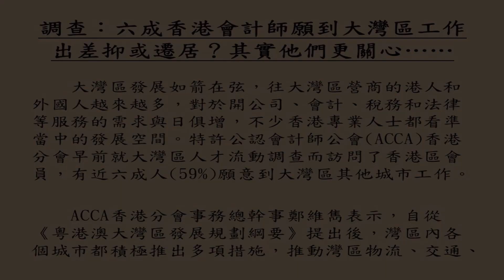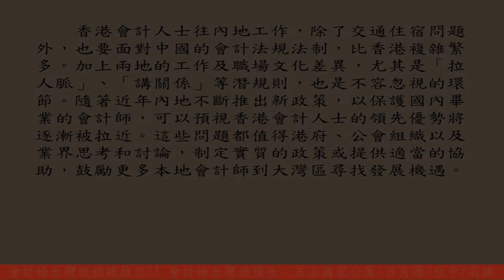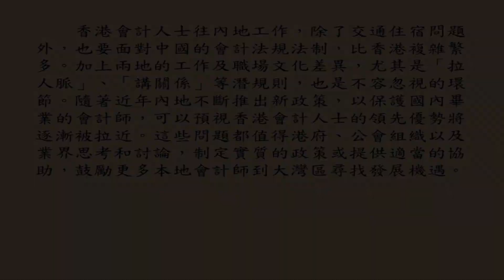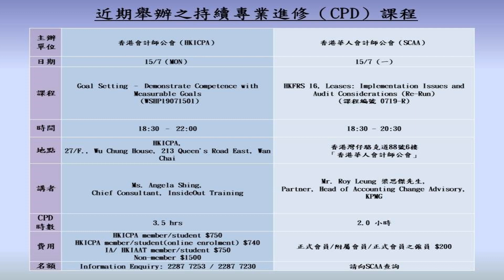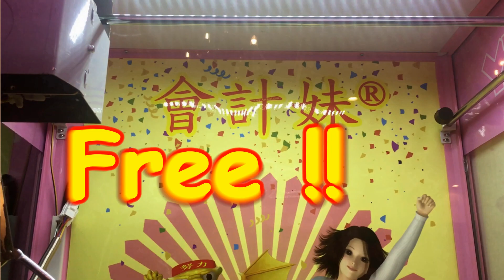調查：六成香港會計師願到大灣區工作 出差抑或遷居？其實他們更關心…… ——會計妹新聞Account Girl News，每星期為大家回顧一周會計新聞 09/07/2019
會計妹新聞Account Girl News，每星期為大家回顧一周經濟大事和焦點會計新聞，還有探討創業營商之道的「創業攻略」環節，為大家多角度呈現創業專題。
09/07/2019

                              調查：六成香港會計師願到大灣區工作
                                 出差抑或遷居？其實他們更關心……

        大灣區發展如箭在弦，往大灣區營商的港人和外國人越來越多，對於開公司、會計、稅務和法律等服務的需求與日俱增，不少香港專業人士都看準當中的發展空間。特許公認會計師公會(ACCA)香港分會早前就大灣區人才流動調查而訪問了香港區會員，有近六成人(59%)願意到大灣區其他城市工作。

        ACCA香港分會事務總幹事鄭維雋表示，自從《粵港澳大灣區發展規劃綱要》提出後，灣區內各個城市都積極推出多項措施，推動灣區物流、交通、資金、人才的流通。ACCA相信隨著各地政府的宣傳和政策發佈，未來會有更多香港會計人才北上工作。鄭指出，調查中受訪者都表示傾向於出差，而非遷居內地城市。她解釋，即日往返也是在大灣區工作，高鐵、港珠澳大橋等交通配套令群眾前往灣區各個城市都更為便利，「朝去夕返」並非難事。

        是次調查值得留意的是，對40歲以下的受訪會員而言，能激勵他們到大灣區工作的首要誘因是「交通和住房補貼」(56%)，其次才是「針對主要開支實施稅收減免」(51%)。鄭維雋舉今年初內地放寬個人所得稅法的免稅條件為例，指出內地政府也關注年輕人關心的問題。

        香港會計人士往內地工作，除了交通住宿問題外，也要面對中國的會計法規法制，比香港複雜繁多。加上兩地的工作及職場文化差異，尤其是「拉人脈」、「講關係」等潛規則，也是不容忽視的環節。隨著近年內地不斷推出新政策，以保護國內畢業的會計師，可以預視香港會計人士的領先優勢將逐漸被拉近。這些問題都值得港府、公會組織以及業界思考和討論，制定實質的政策或提供適當的協助，鼓勵更多本地會計師到大灣區尋找發展機遇。